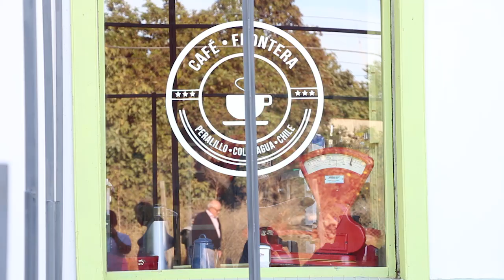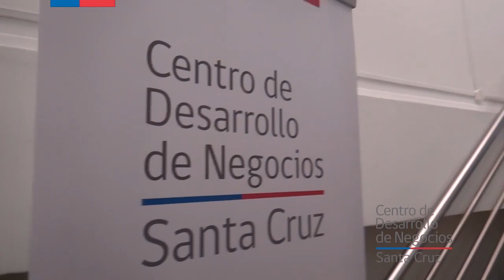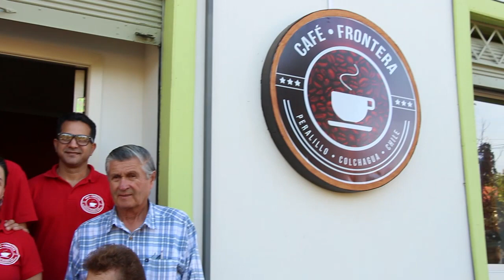CAFÉ FRONTERA PERALILLO